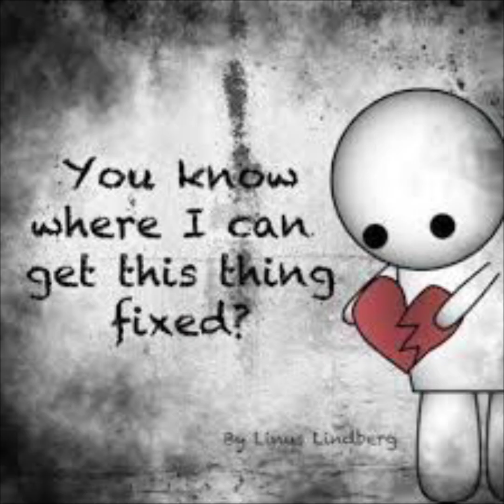Nothing at all - The Battle - Jules Robbins and Dan N original song